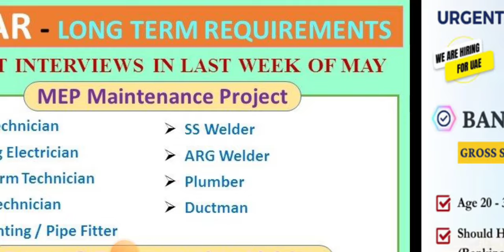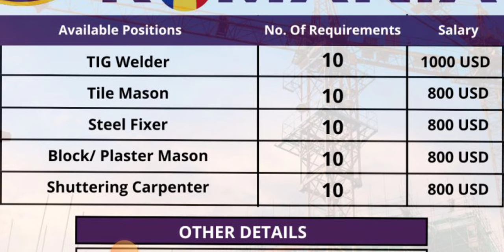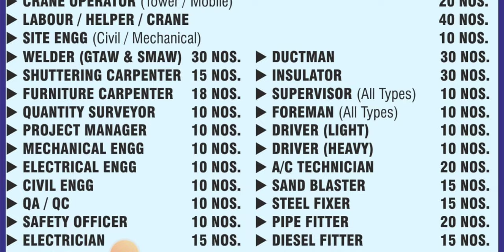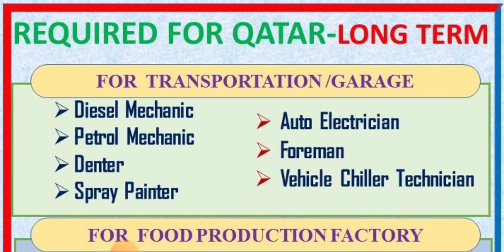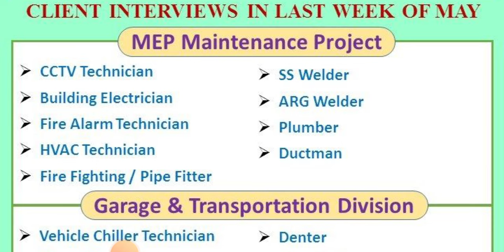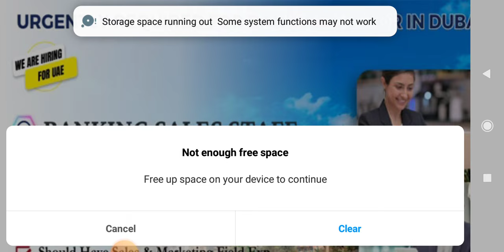ROMANIA 🇷🇴 PACKING HELPERS JOBS | GULF JOBS FRESHERS | DUBAI BANKING JOBS | KUWAIT DRIVERS JOBS 2024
Cover Topic :-